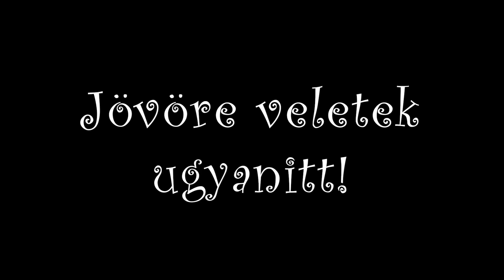Irány Lignano, a Bikerfest 2017! 3. nap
Egy nagyon klassz kis csapattal utaztunk el Olaszországba, Lignano-ba, az ott megrendezésre kerülő Bikerfest eseményre. Ebben a részben a harmadik nap eseményei láthatóak, amikor is a hétvégét Lignano-ban töltöttük.

Volt ott minden, eső, borulás, napsütés. Az időjárás nem szegte kedvünk, meglátogattunk a rendezvény fő helyszínét, teszteltünk motorokat, pl. Ducati XDiavelt és felkerestük a tengerparti mólónál kiállított épített motorok standját is.

Olvasd el a cikket, és kövess Facebookon, Instagramon!

Like és oszd meg ha tetszett!